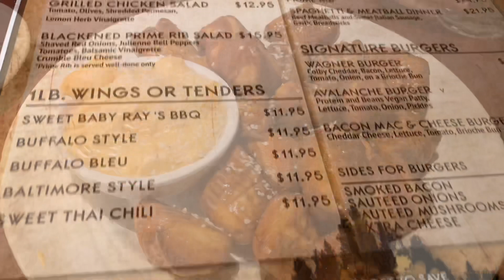SEVEN SPRINGS VLOG 2019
Thank you so much for taking the time to view this SEVEN SPRINGS VLOG. My family and I wanted to take a little weekend getaway so we thought Seven Springs would be the perfect place. Dave and I went there when we were in high school so it was so special to take our daughter there. We had such a blast skiing, bowling, roller skating and doing so many other fun activities. Thanks again for taking the time to watch! Xoxo!
Amber